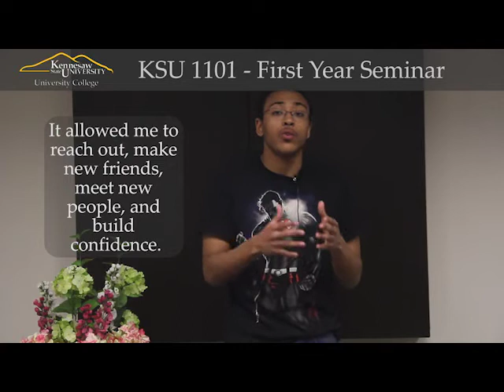KSU 1101 - First Year Seminar